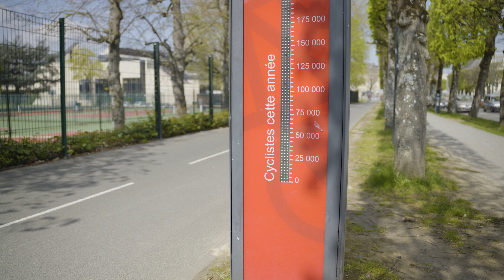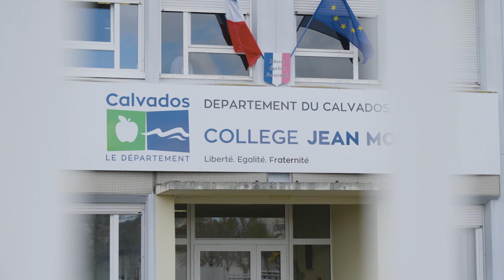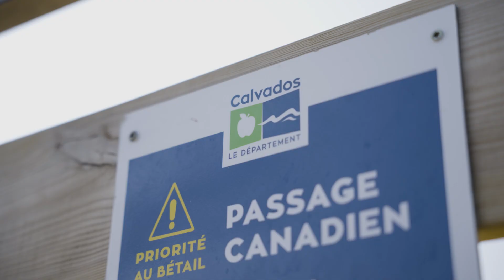Plan vélo du Département du Calvados : paroles d'usagers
L'un des grands enjeux du plan vélo 3  du Département du Calvados est de rendre la pratique accessible à tous avec un slogan simple et mémorisable : « Tous en selle ».
Cet enjeu se compose de quatre objectifs :
🚲 une offre cyclable départementale riche et visible ;
🚲 le vélo, vecteur d’inclusion et d’insertion ;
🚲 la mobilité active au collège ;
🚲 la pratique du vélo au sein des équipes du Département.

Marine,  Léo et Hugo témoignent de leurs usages du vélo.